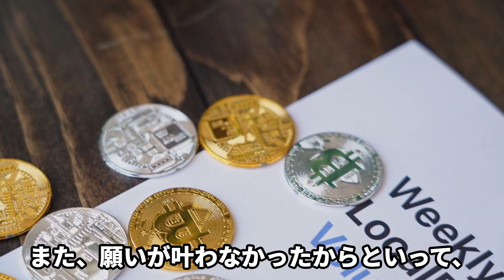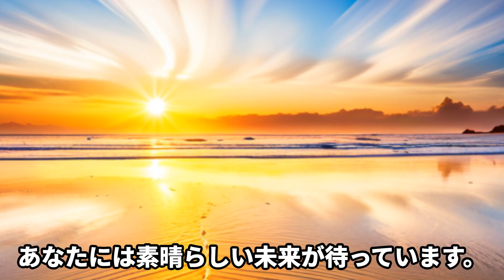【聖天様vlog】願いが叶わなかった人へ【聖天信仰/ガネーシャ/十一面観音/心霊/スピリチュアル】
✅ご視聴者様へ

✅コメント対応
コメントからの質問や相談に対しては基本的に返信は控えさせて頂きます。
ご返信を希望される方は無料相談ご利用下さい。